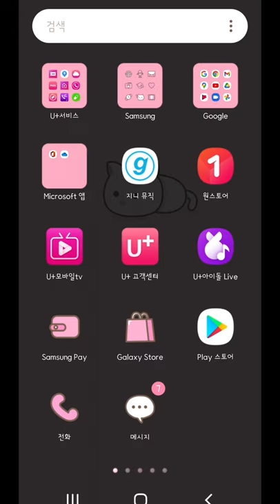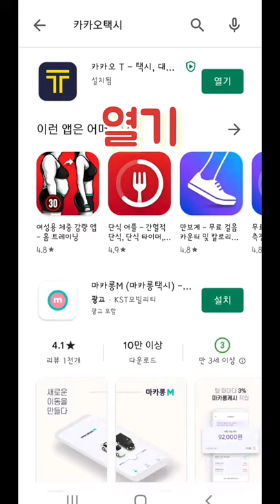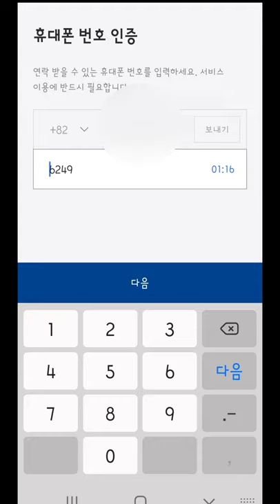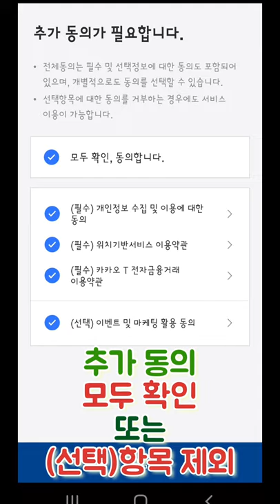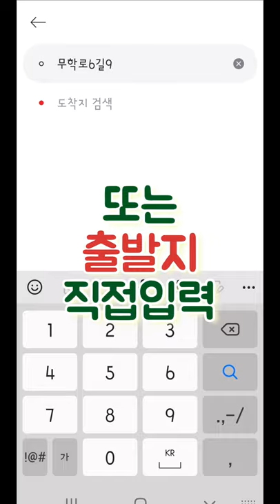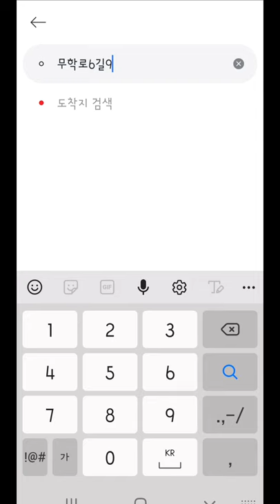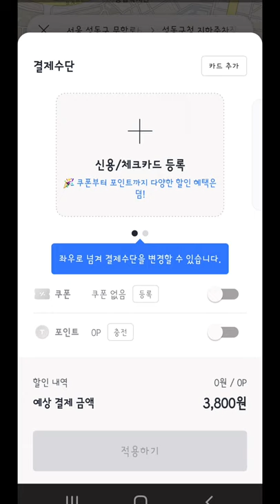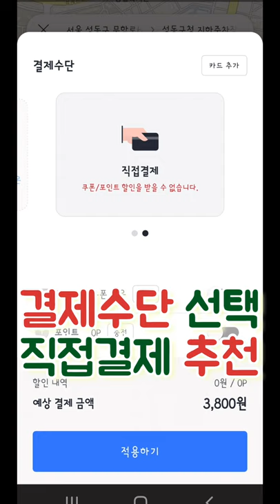경로당QR코드북(카카오택시 이용하기)